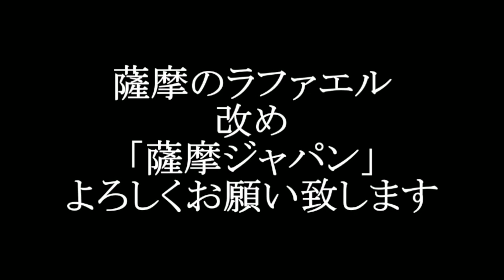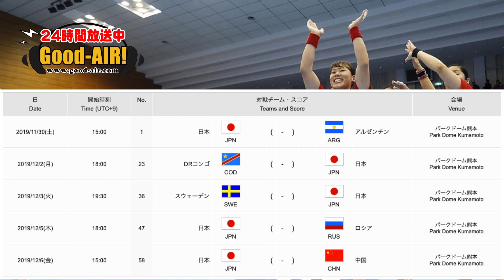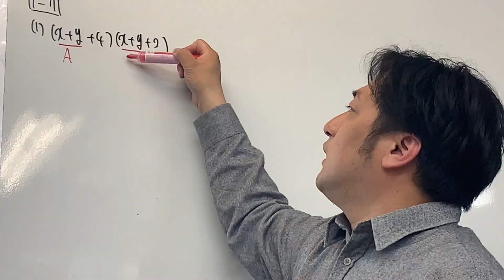【ラジオslap stick】11月29日 どうにかこうにか今日はお届けできましたぁ！時間あったらラジオ聞いてやってください。